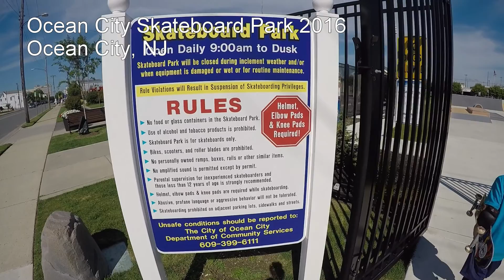Ocean City NJ Skateboard Park July 4th 2016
Ocean City New Jersey's New Skateboard Park.
Footage Shot July 4th Weekend 2016
Skateboarders, both local and visiting.